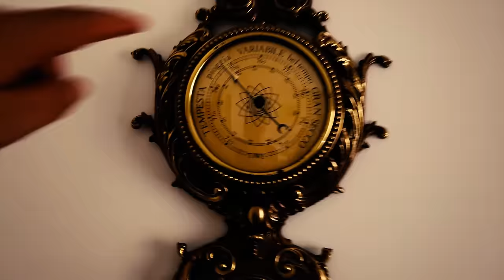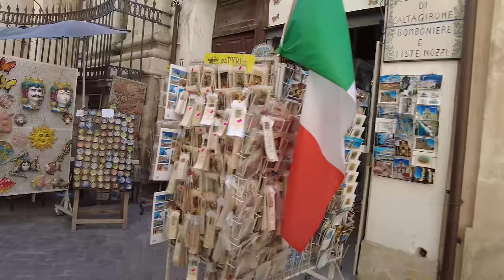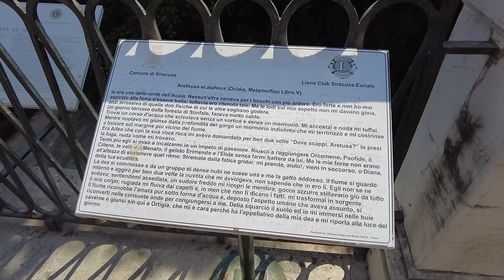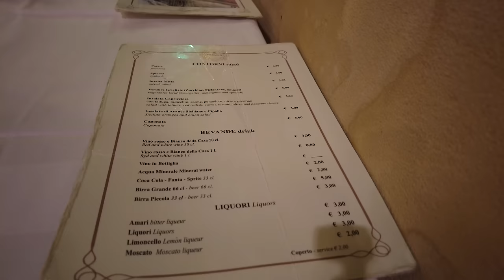ESG Tripte vol. 1: Siraküza / SİCİLYA - Emrah Safa Gürkan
ESG Tripte, İtalya kendisine dikkat etsin!

Sıcak sıcak, yepyeni içerik dizimizde Prof. Dr. Emrah Safa Gürkan ile "çok gezen mi bilir, çok okuyan mı" sorusunu rafa kaldırıyoruz, hem geziyoruz hem öğreniyoruz! Sicilya yolculuğunun ilk durağı olan Siraküza'da ESG'nin perspektifinden tarihe, kültüre ve sanata yolculuk ettik. Hepsi ve daha fazlası şimdi yayında!